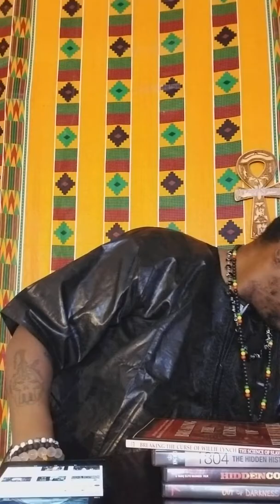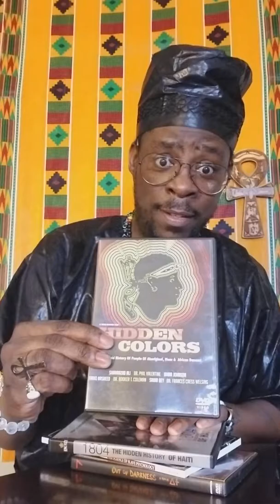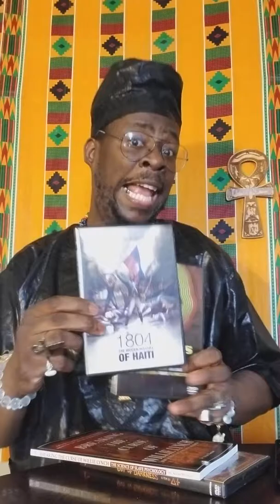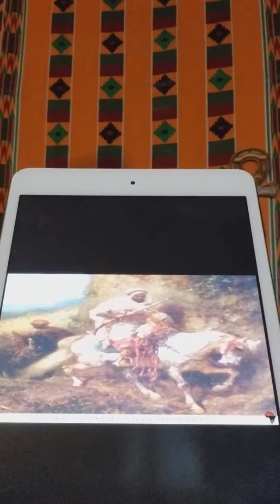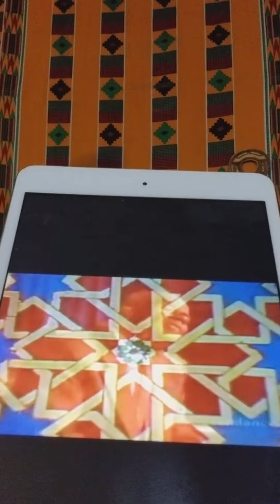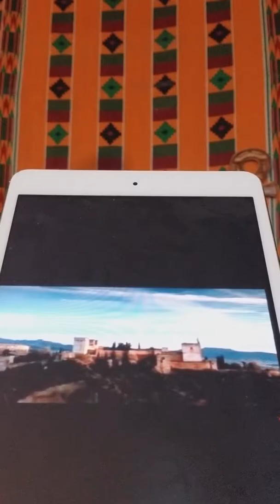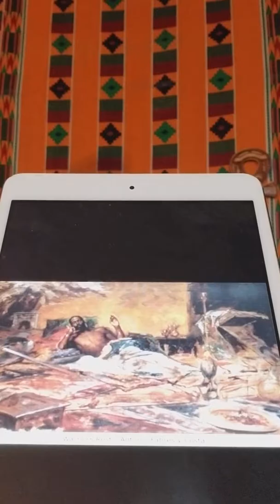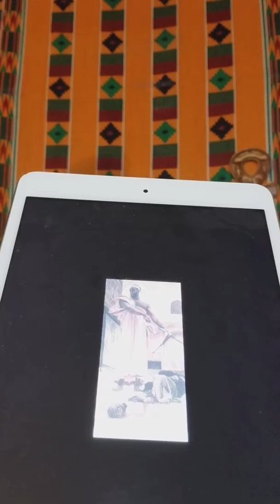I am SHU AMUN RA ! Class starts Now LATINOS ARE BLACK PEOPLE TOO PART 3